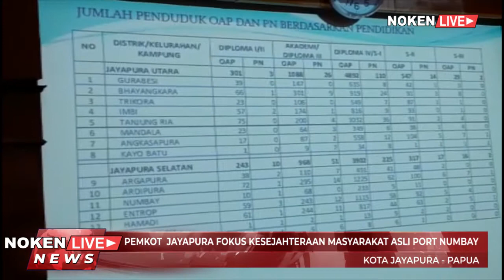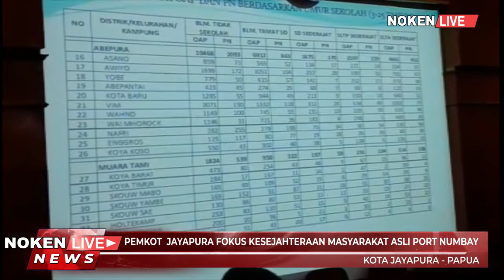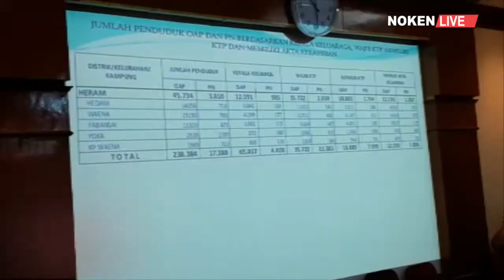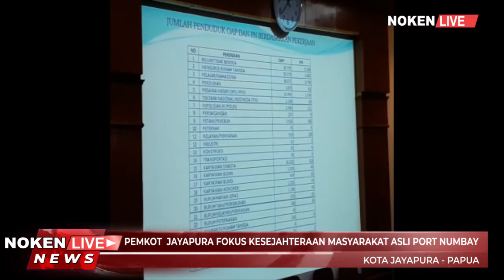PEMKOT JAYAPURA FOKUS KESEJAHTERAAN MASYARAKAT ASLI PORT NUMBAY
Nokenlive.com - WALIKOTA JAYAPURA MEMIMPIN RAPAT KOORDINASI PEMANFAATAN DATA ORANG ASLI PAPUA, YANG DI KELOLA OLEH DINAS KEPENDUDUKAN DAN PENCATATAN SIPIL KOTA JAYAPURA, SELASA 22 OKTOBER 2019, DI RUANG RAPAT WALIKOTA JAYAPURA.